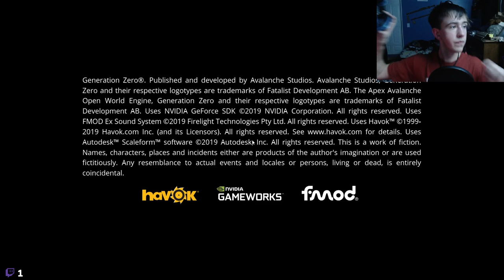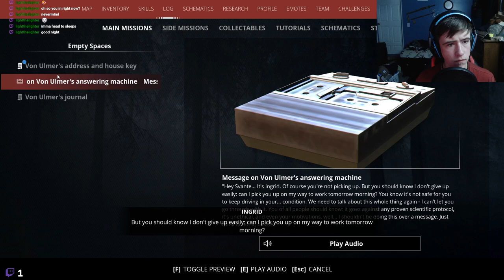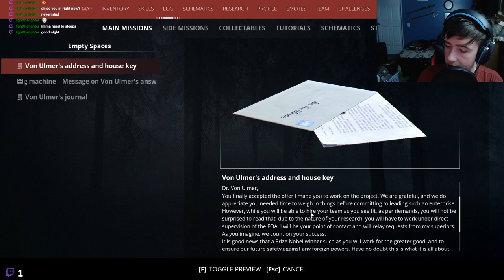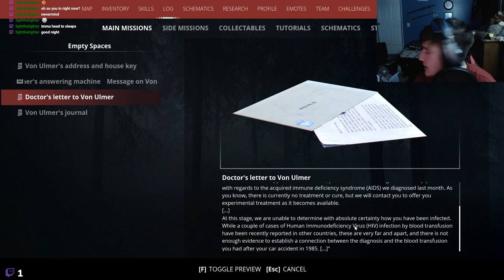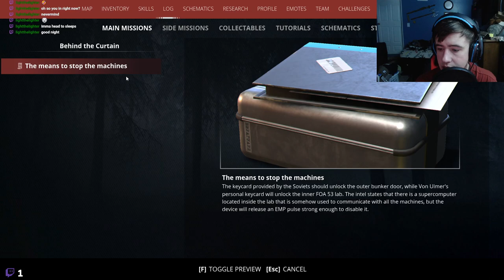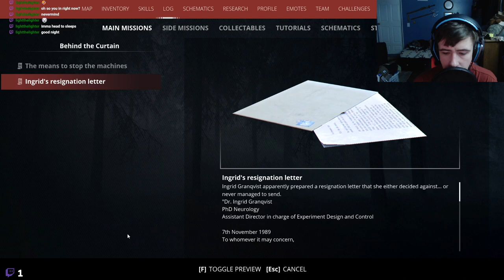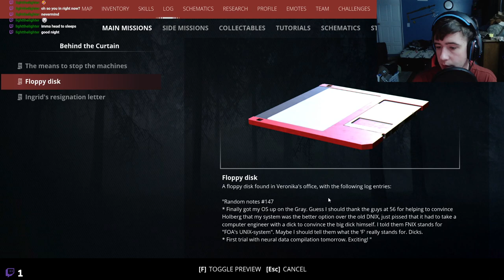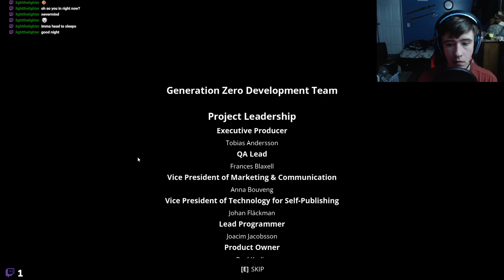Easy Robot Hunting | Generation Zero Playthrough Ep 22